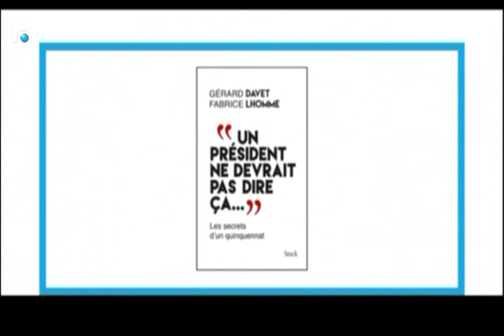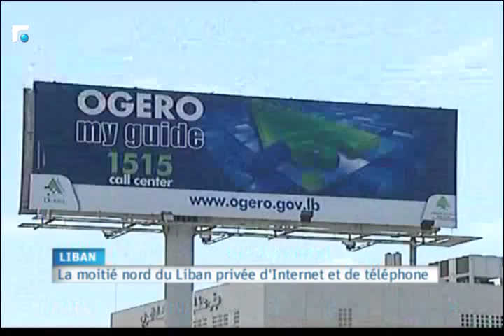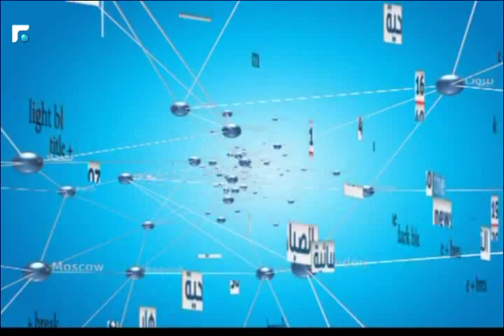النشرة الفرنسية 14/10/2016